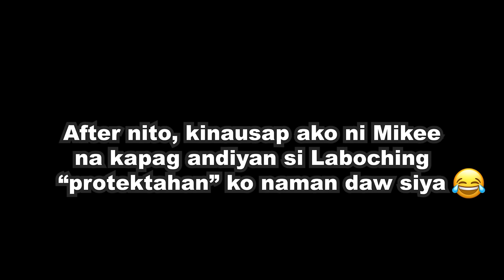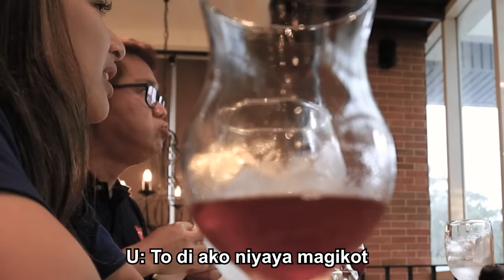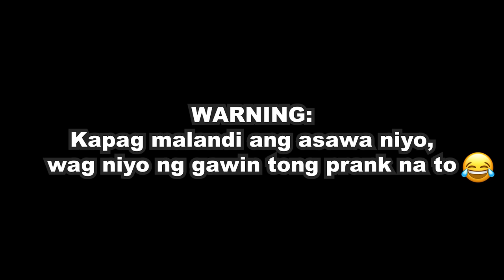Landi at Selos Prank by Alex Gonzaga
Eto na ang una’t huling pinapayagan ko na may lumandi sa asawa ko.. ang susunod na gagawa gigiba hahahaha

Swerte talaga ako sa asawa. Thank you Lord!